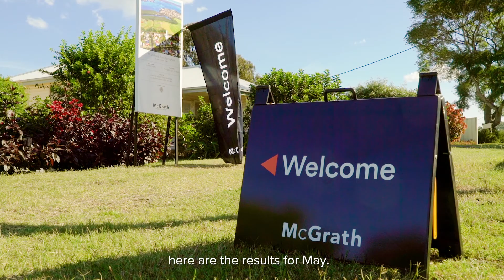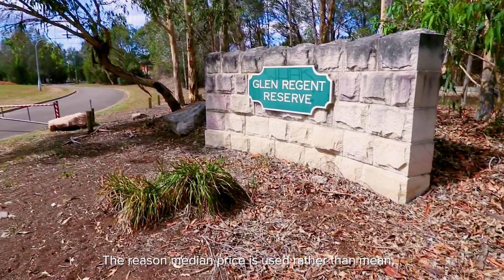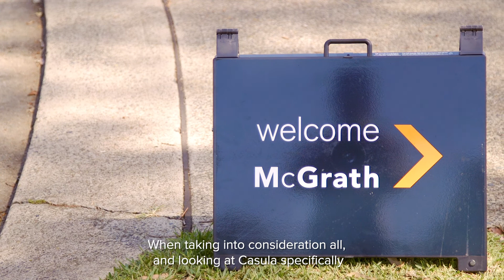Eva Frketic Market Review Jun 2018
Liverpool NSW

Marketed by:
(M) McGrath Liverpool
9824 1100